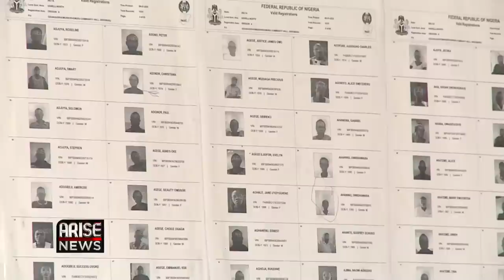NigeriaDecides: Low Voter Turn Out and Violence Across States - Ken Eze | Constance Ikokwu